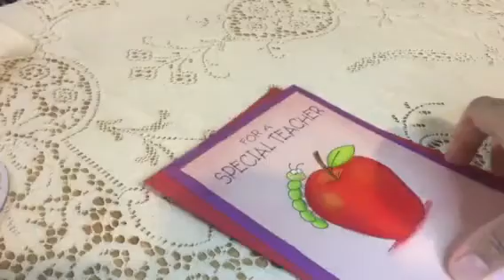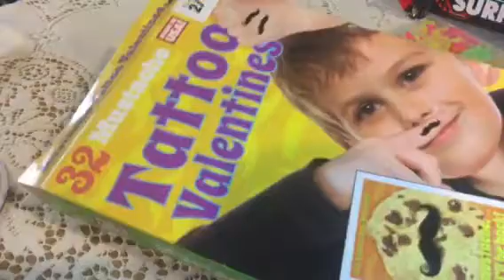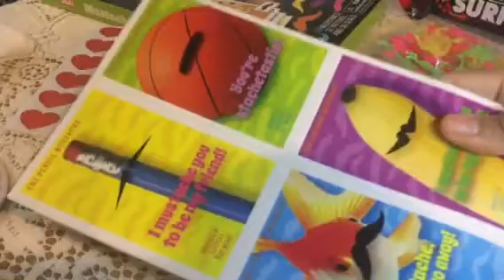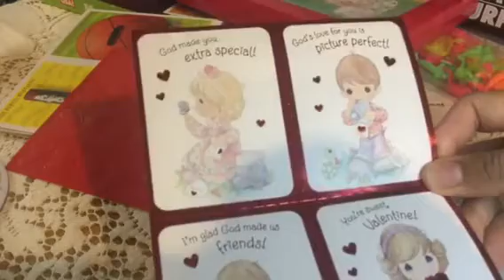Quick Dollar Tree Haul